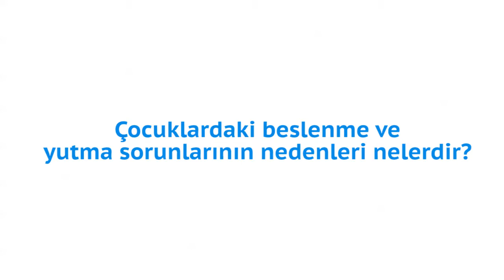Çocuklardaki beslenme ve yutma sorunlarının nedenleri nelerdir ?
Doç. Dr. Merve Usta "Çocuklardaki beslenme ve yutma sorunlarının nedenleri nelerdir ? " sorusunu cevaplıyor.